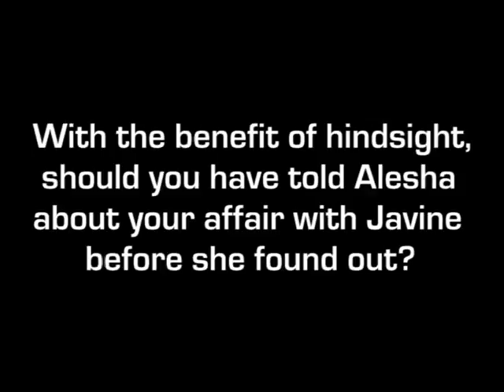Harvey on Javine, Alesha, Brotherhood and Fatherhood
In this exclusive interview, Harvey talks about his latest TV role, the joys of fatherhood and life after Alesha Dixon